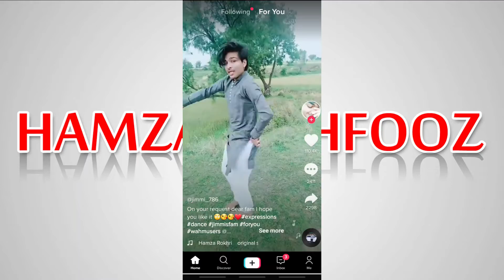TIKTOK ROAST !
Video by Hamza Mahfooz
HMz Production

TIKTOK KA ZEHER

I made this video is only for peaceful and entertainment purposes, I hope you have liked this video, if you really enjoyed it please do the like, comment and share and if you have not subscribed my channel yet please subscribe it. Thanks